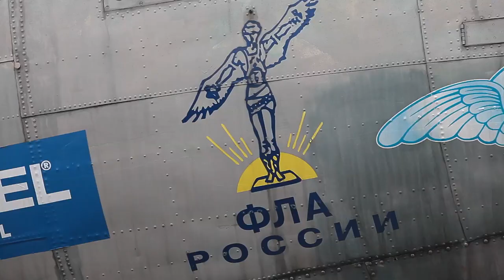Репортаж о первом полете Ил-14 с Тушинского аэродрома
Репортаж из 195 выпуска ПилотТВ

Съемки Спиридонов Алексей, монтаж Евгений Козырев